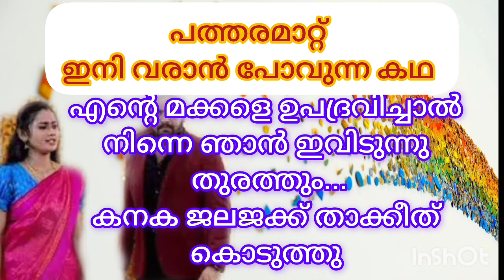ജലജയുടെ അടിവേരിളക്കി കനക